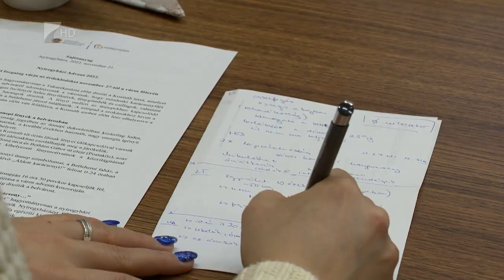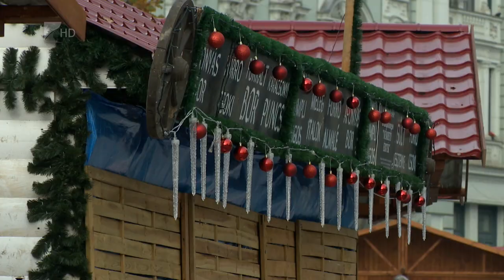Karácsonyi forgatag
Minden eddiginél több árus várja idén a nyíregyháziakat a Karácsonyi forgatagban. A díszkivilágítást kizárólag LED-es izzók biztosítják, amelyeket 16 és 23 óra között láthatnak a járókelők. A szokásokhoz híven a Városháza főbejárata előtt van felállítva a színpad, amelyen keddtől vasárnapig helyi fellépő csoportok gondoskodnak a karácsonyi hangulatról.